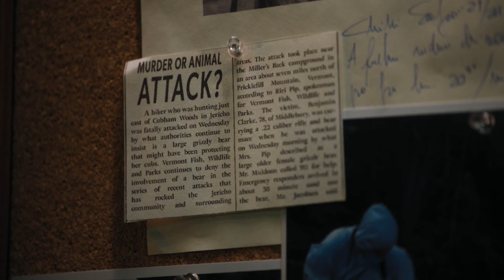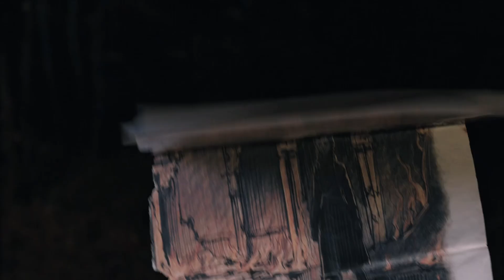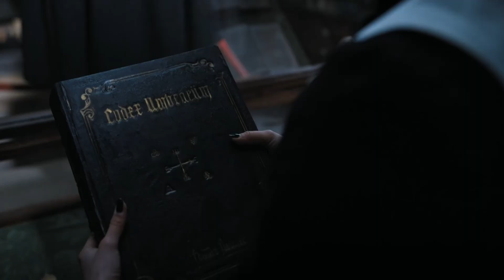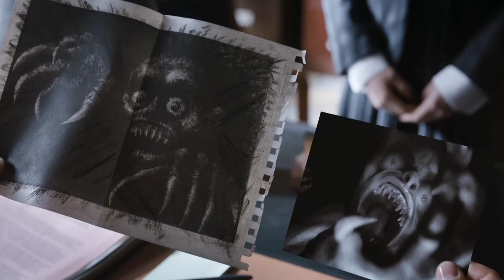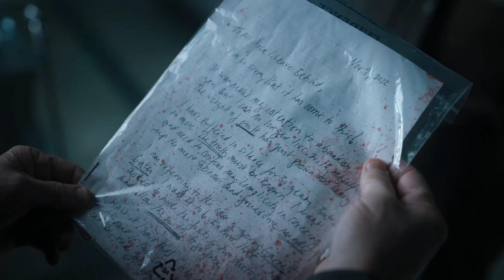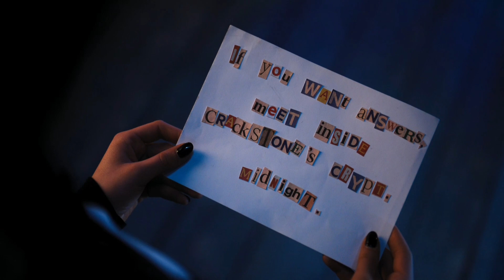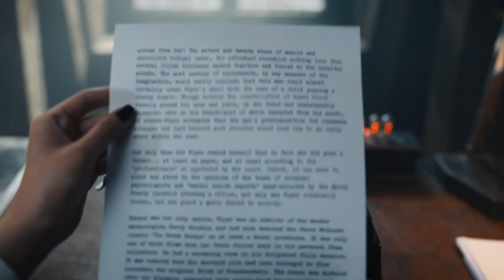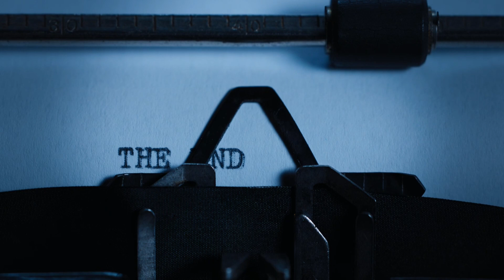'wednesday' season 1 scene pack